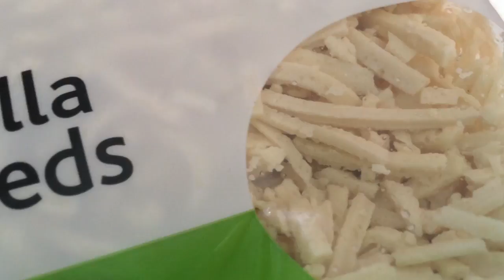The One with the Vegan Hawaiian Pizza (Topped with Arugula and Kimchi)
A daily edible vlog that documents the foods I consume or consumes me. Mukbang #24